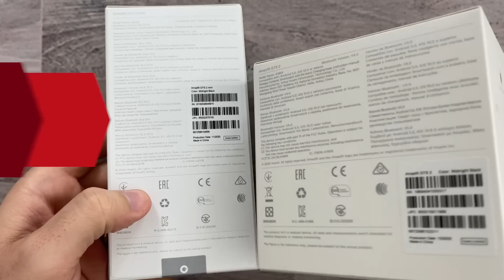Amazfit GTS2 Mini: Unboxing!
Dopo averlo aspettato un po', eccolo qui: sto parlando di Amazfit GTS2 Mini, il fratellino più piccolo, ma neanche tanto, di Amazfit GTS2. In questo veloce unboxing vi faccio vedere le dimensioni e soprattutto le prime impressioni. Che sono positive. Per la recensione. portate pazienza!

►►Lo trovate su Amazon

I migliori Smartwatch da acquistare su Amazon ai migliori prezzi:
►Amazfit GTS
►Amazfit GTS2
►Amazfit GTS2 Mini
►Amazfit Bip Lite
►Amazfit Bip
►Amazfit Bip S
►Amazfit Bip U
►Amazfit T Rex
►Amazfit GTR
►Amazfit Stratos 3
►Amazfit Band 5
► Apple Watch Series 6 (GPS , 44 mm)
►Apple Watch Series 5 (GPS + Cellular, 44 mm)
►Apple Watch Series 4 (GPS + Cellulare) Cassa 44 mm in Acciaio
►Apple Watch Series 3 (GPS) con cassa 42 mm
►Fitbit Sense
►Fitbit Charge 4
►Fitbit Versa 3
►Garmin Venu
►Garmin Fenix 5 Plus
►Garmin Fenix 6 PRO
►Garmin Forerunner 45
►Garmin Forerunner 35
►Garmin FORERUNNER 935 HR
►Honor Magic Watch 2
►Honor Band 5
►Honor Watch ES
►Honor Watch GS PRO
►Huawei Watch GT 2 46 mm
►Huawei Watch GT 2 PRO
►Huawei Watch Fit
►Huawei Band 3 Pro
►Huawei Band 4 Pro
►Polar Unite Sportwatch Impermeabile
►Realme Watch con Display Touch da 1.4’’
►Samsung Galaxy Watch3, cassa 45mm acciaio
►Samsung Galaxy Watch Active2 44 mm in Alluminio
►Samsung Galaxy Fit 2
►Suunto 7
►Suunto, Traverse
►Suunto Ambit3 Peak
►Suunto 3
►Suunto 5
►Suunto 9 Baro
►TicWatch Pro 3
►Xiaomi Xiaomi Mi Band 4
►Xiaomi Xiaomi Mi Band 5